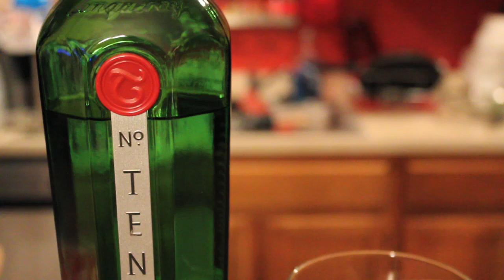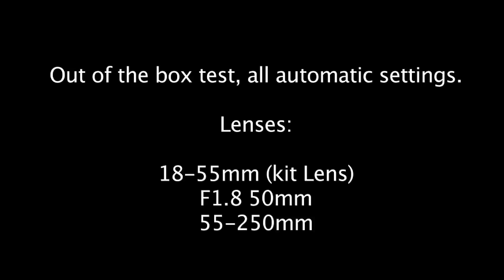Gin & Tonic: A T2i Test Video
A short test video shot on the new Canon T2i. Fresh out of the box, all automatic settings. 1080-24p. Definitely a little grainy, but it was pretty low light. Very happy so far!

Lenses:
18-55mm (kit Lens)
F1.8 50mm
55-250mm

Song:
Bad Things by Jace Everett